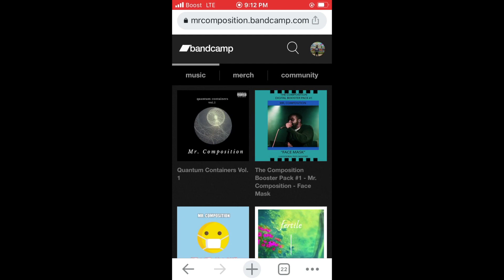Chiron Retrograde July 15th - December 19th, 2021 - Meaning and How it will affect you - Solar Storm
Chiron Retrograde July 15th - December 19th, 2021 - Meaning and How it will affect you - Solar Storm 2021

I went on my IG live to talk about some thoughts. I go over some of the information in regards to the solar storm and its effects on us. Then I go into Chiron going retrograde and how it affects us.

NEW SONG: MR.COMPOSITION - SECOND GUESSING (PRODUCED BY AMAZIN J)

My New Album Quantum Containers Vol.1 Listen/Stream